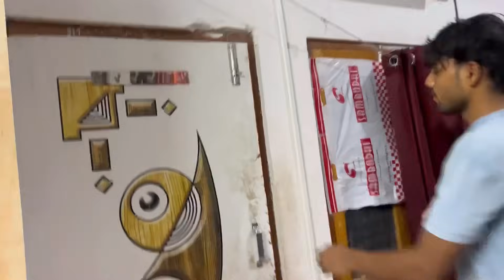khusi ki halat dekh ke rona aa jaega 😨 kitchen mai bhoot hai yrr 😭